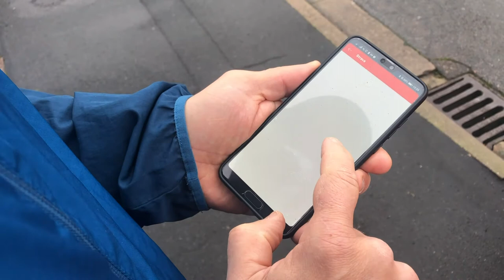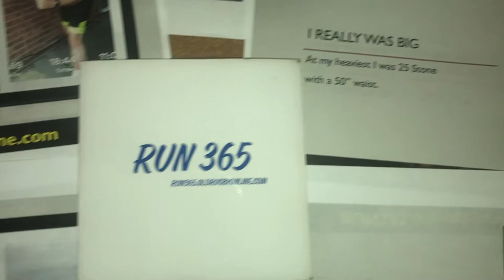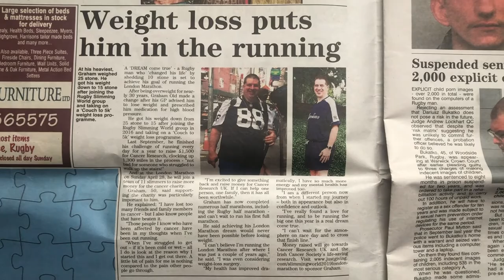Short running documentary - Graham Old Running Journey